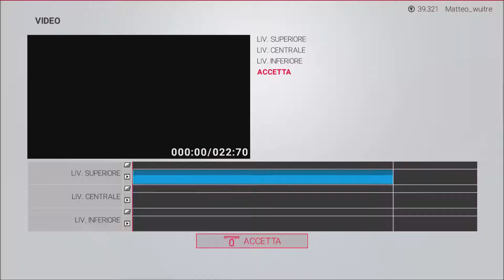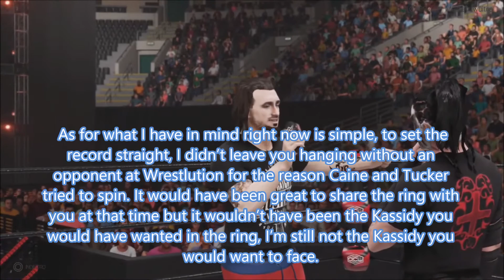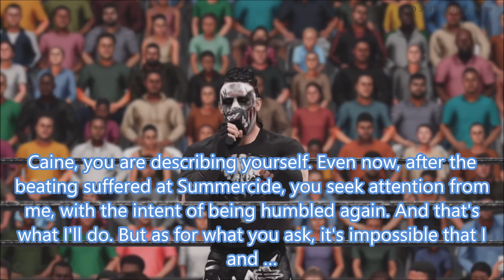OCW RIOT 559 - (The Clark Effect) Guest The Last Blacksmith! [WWE2K19]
Everyone's favorite pyromaniac The Last Blacksmith steps into The Clarke Effect to talk about his hellacious match against Solomon Caine at Summercide 2020 and to maybe shed some light on the Kassidy Hayes situation!